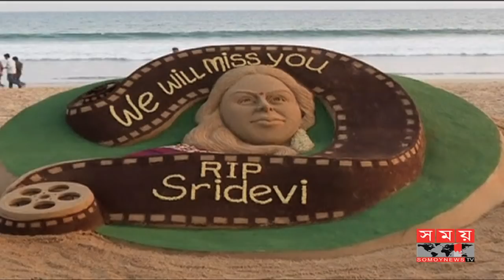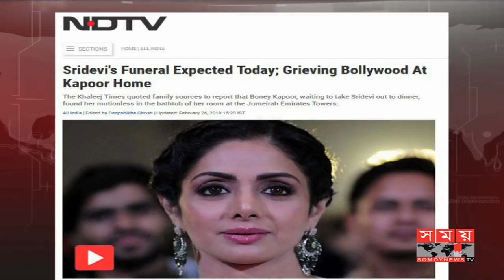Sridevi Death Was Not Heart Attack! | Alcohol found in Forensic report | Exclusive Report